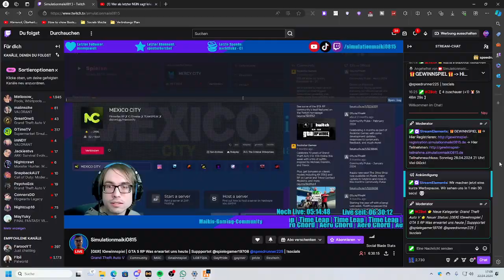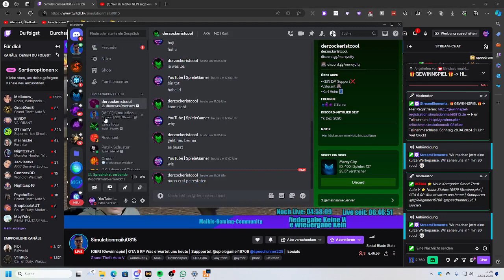Massaker bei Medic: Wir haben viele umgebracht!